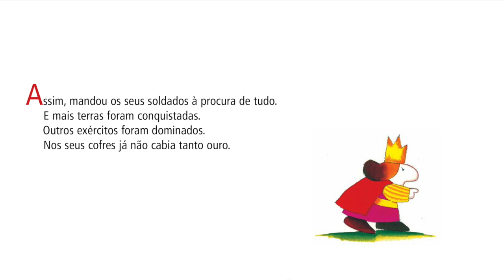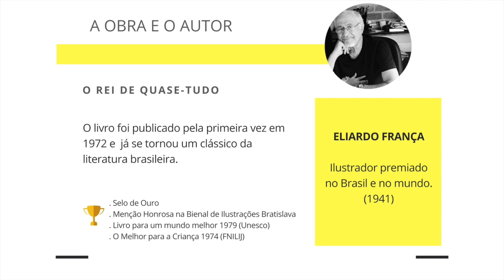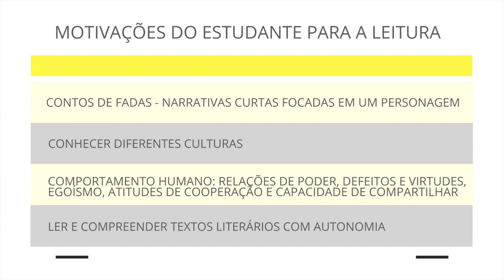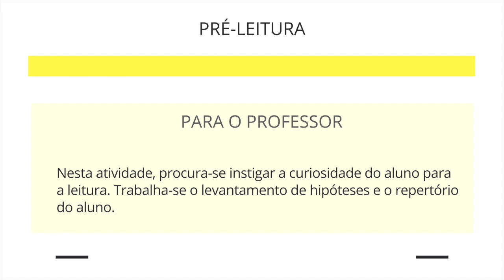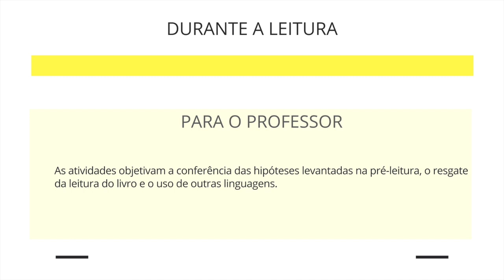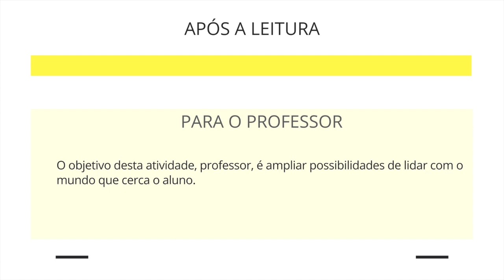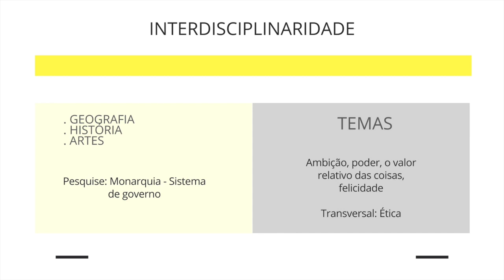O rei de quase tudo, de Eliardo França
Material Audiovisual de apoio ao professor
Título: O rei de quase tudo
Autor: Eliardo França
Temas: Ambição; Poder; Valor relativo das coisas; Felicidade; Consumo
Gênero literário: infantil
1°, 2°, 3 – Ensino Fundamental
Ilustração: Eliardo França